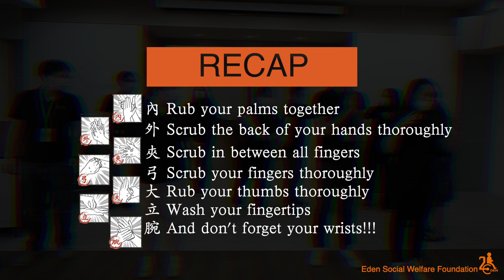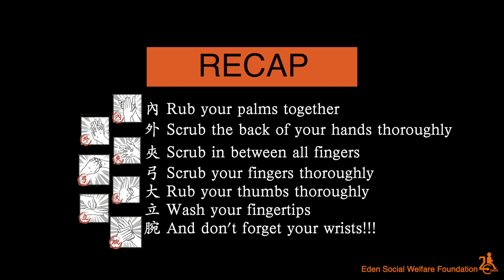Hand Washing Challenge｜黃琮寧醫師 12街洗手舞－伊甸基金會國際發展處挑戰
:) Join us on the Hand-Washing Challenge Relay! :)

According to the WHO, Hand hygiene is key to keeping ourselves and others protected from coronavirus disease. As a member of the society, we would like to raise the awareness on how to perform hand hygiene properly.

Rub your palms together
Scrub the back of your hands thoroughly
Scrub in between all fingers
Scrub your fingers thoroughly
Rub your thumb thoroughly
Wash your fingertips thoroughly
Don’t forget to wash your wrists
(Translated from the information published by Taiwan Centers for Disease Control)

We invite you to join us and be part of the challenge! Together we can help our community to fight this pandemic!

Performers : Eden Social Welfare Foundation International Development Division team